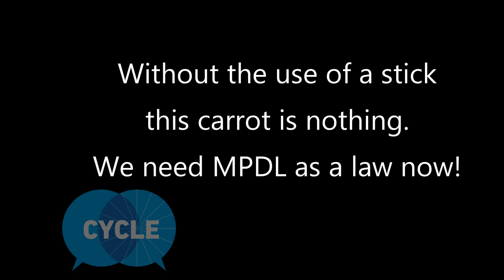Near miss on the introduction of Minimum Passing Distance 'recommendation' in Victoria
Sunday the 5th of November, 4 cycling friends were descending the 1:20 (a common cycling route in the Dandenong ranges near Melbourne), they were separated by about 300 meters when a blue Subaru WRX came from behind and did everything within its power to scare and intimidate the riders.

He passed one rider with inches to spare and then three times, slammed on his brakes to try and get him to run into the back of the vehicle. This is called Brake Testing and is extremely dangerous.

He carried on down the road terrorizing every cyclist he went passed as far as they could tell.

Fortunately a video camera was recording the incident. You can see how close the vehicle and the driver comes to a female cyclist just ahead. If you listen to the audio, you will hear her scream as he passes.

This driver is going to kill someone unless he is dealt with appropriately by the law and the more witnesses we can get the better.